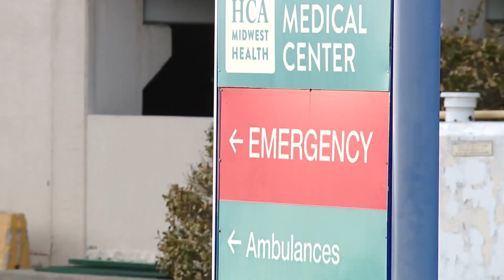Family of Kansas City murder victim asks for community's help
Two months after a Matthew Gatson, a Kansas City father was shot and killed in a car, his family is calling for witnesses to come forward.